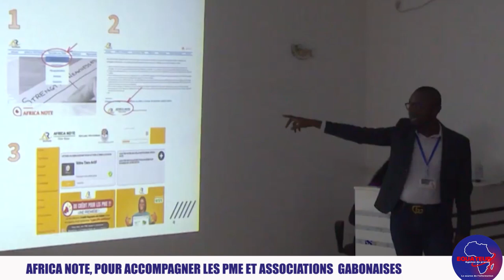Africa note, une plateforme pour le développement des PME et Associations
Elle a lancé officiellement ses activités au Gabon, mardi 2 mai dernier.